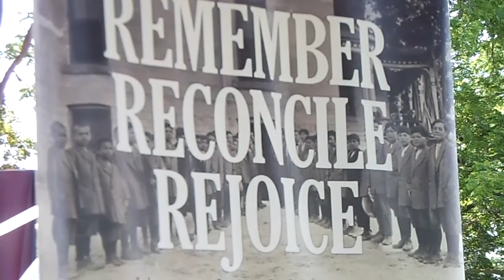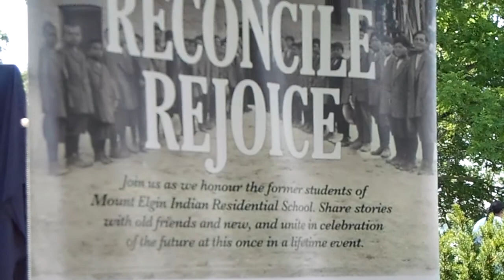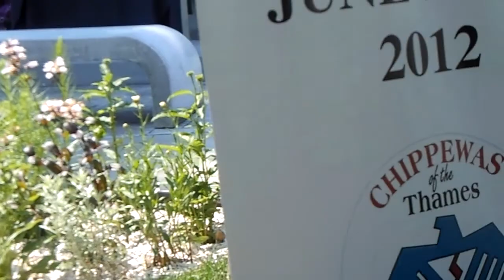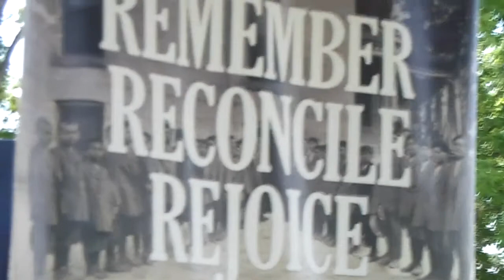Elijah Harper Mt. Elgin Residential School and Healing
Elijah Harper speaks at the commemoration and unveiling of monument for students of the Mt. Elgin Industrial School (Indian Residential School) and the topic of healing and transformation. June 20th, 2012. Meegwetch!